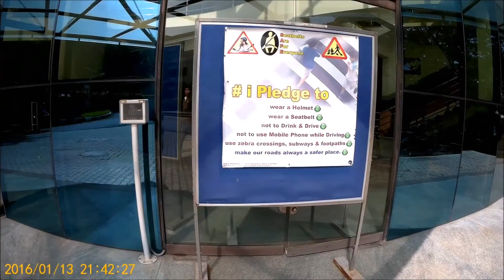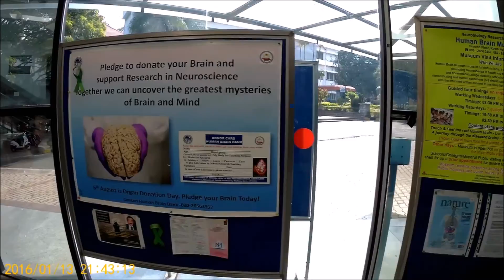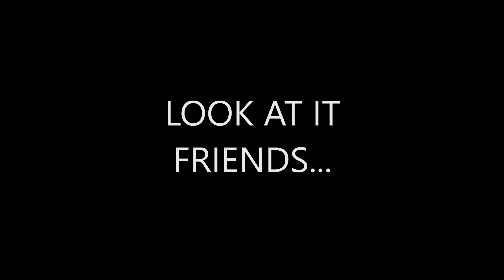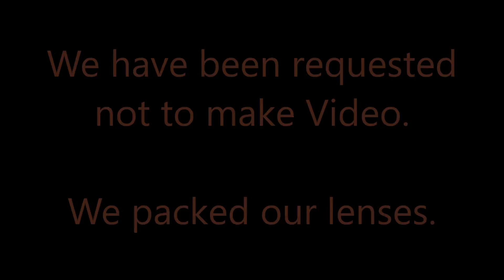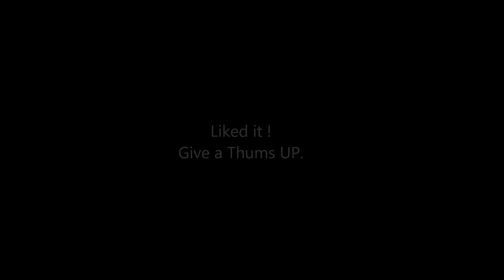Brain Bank & Museum | Visit to NIMHANS at Bangalore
NIMHANS: National institute of Mental Health and Neurosciences